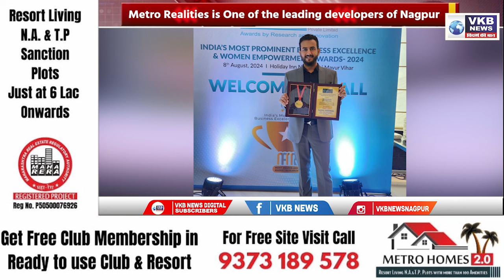Metro Realities ke founder Adv.Yogesh Gangwani